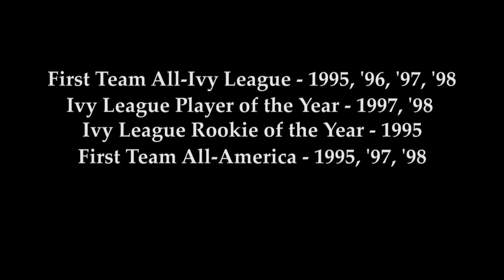2013 Hall of Fame - Daniel Ezra '98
Former Harvard squash head coach Bill Doyle speaks of Daniel Ezra's time at Harvard.